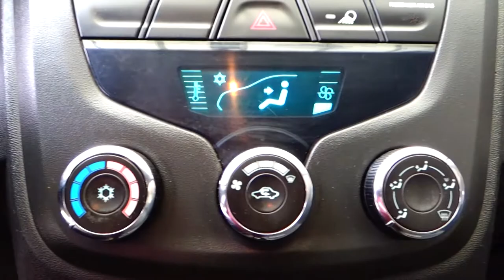Chevrolet / Tornado / 2016 - 7100